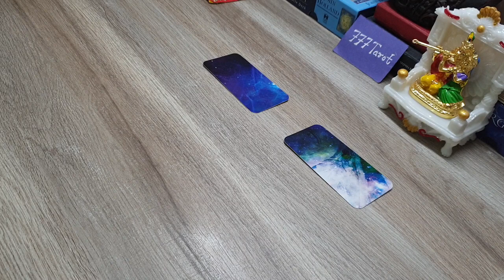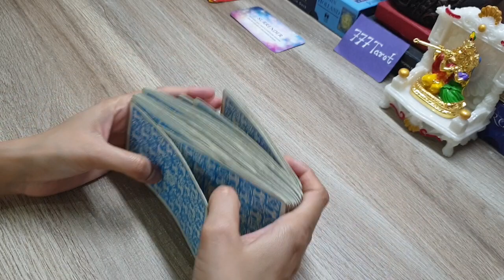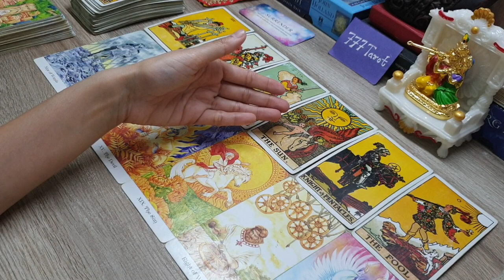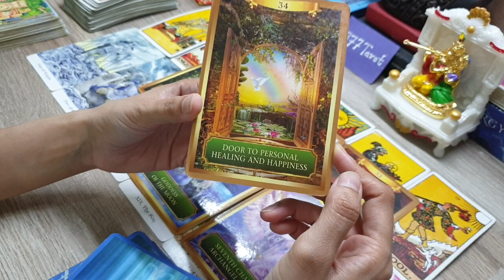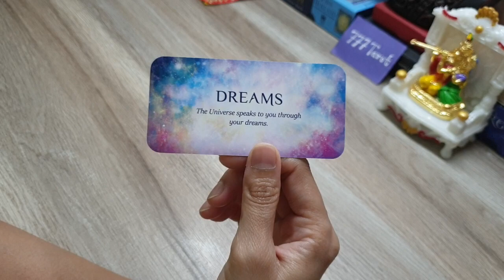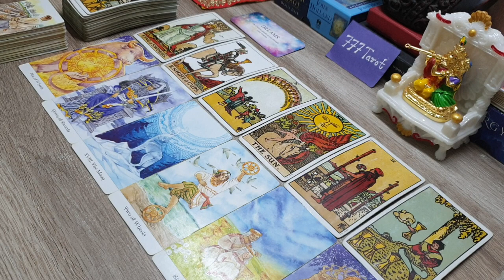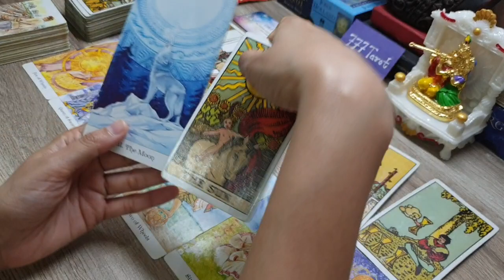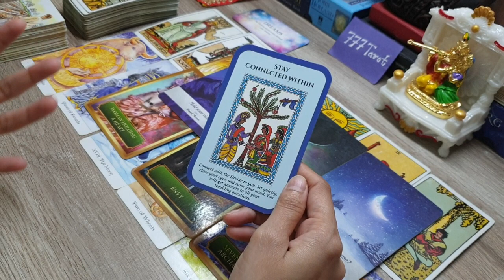Full moon आपके लिए क्या big changes लेकर आ रहा है 🌕 What is the Full moon bringing for you? 🙏🏻🤲☯️🕉✡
Hello everyone..

Option 1🔮 : 3:22

Option 2🔮 : 16:19